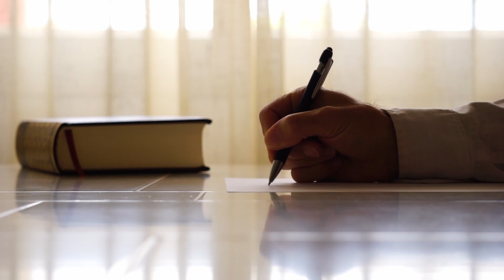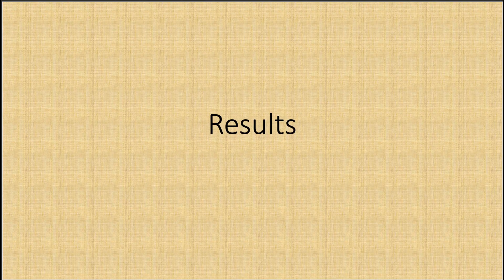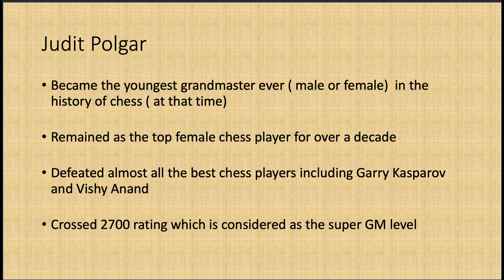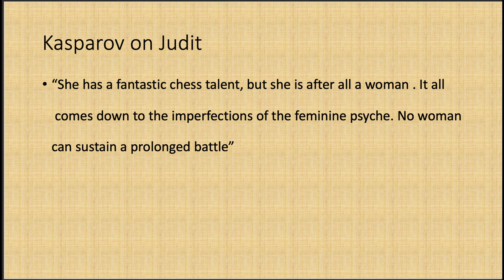The Polgar Experiment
The video describes what is known as one of the greatest human experiments of all times.